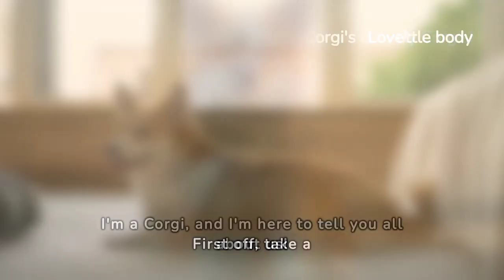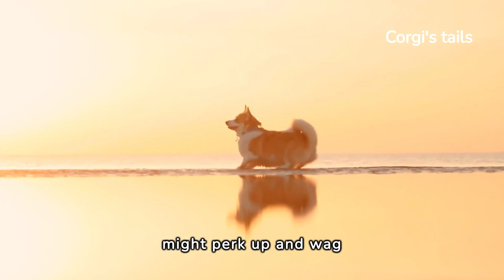Short Legs but Energetic: The Charm of Lovely Corgis!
Hey! I'm a Corgi, and I'm here to tell you all about us! Woof woof!

First off, take a look at my cute little body - notice how I'm low to the ground? That's because us Corgis have short legs, but don't let that fool you! We might be small, but we're mighty and full of energy!

Check out my fluffy coat - it's like a soft cloud you just wanna snuggle up to! Plus, did you know we come in different colors? Some of us are brown and white, some are black and white, and some are even tricolor!

Now, let's talk about my big ears - they're not just for listening, they're also super expressive! You can tell a lot about how I'm feeling by looking at my ears. If they're perked up, I'm excited and ready to play. If they're drooping, I might be feeling a little tired or sad.

Let's talk about Corgi tails! So, you know how some dogs have long tails that wag up and down? Well, Corgis are a little different! Their tails are short and kind of low on their backs. That's because a long time ago, people used to cut their tails short to keep them safe while they worked on farms. But not all Corgis have short tails nowadays.

When Corgis are happy or excited, their tails might perk up and wag like this! And when they're feeling calm, their tails usually hang down. So, watching a Corgi's tail can tell us a lot about how they're feeling! Cool, right?

Oh, and speaking of playing, us Corgis love a good game! Whether it's chasing a ball or running around with our friends, we're always up for some fun.

So, that's a quick guide to us Corgis. We may be small and low to the ground, but we've got big hearts and lots of love to give! Woof woof! 🐶